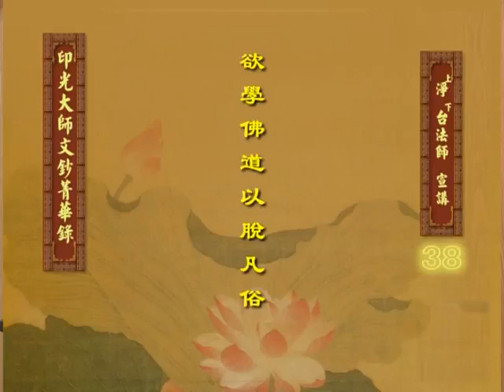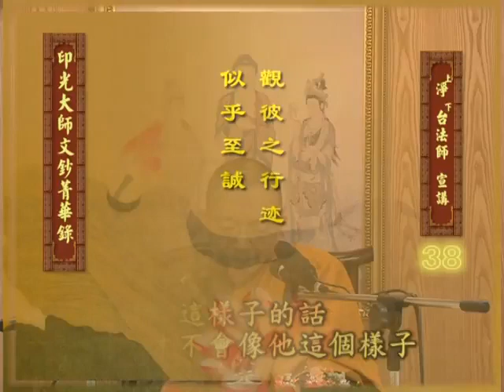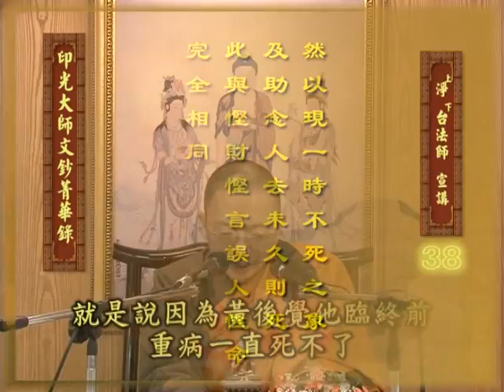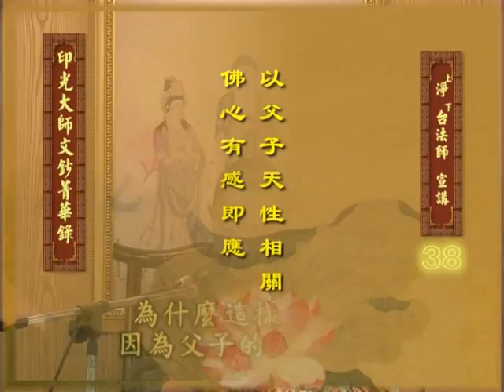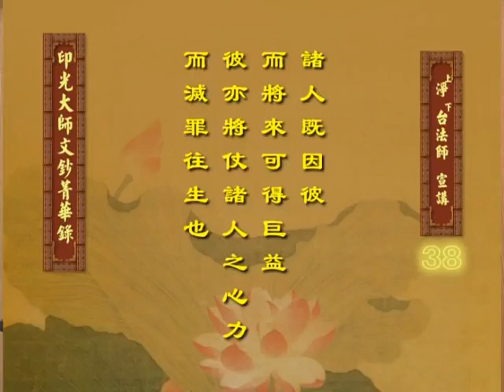净台法师 印光大师文钞菁华录 038